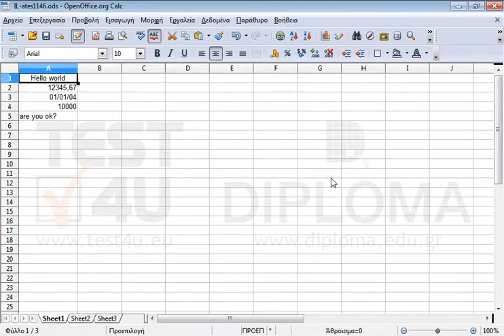Στο τρέχον φύλλο εργασίας στοιχίστε τα περιεχόμενα του κελιού Α1, στο κέντρο (οριζοντία και...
Στο τρέχον φύλλο εργασίας στοιχίστε τα περιεχόμενα του κελιού Α1, στο κέντρο (οριζοντία και κατακόρυφα) του κελιού.